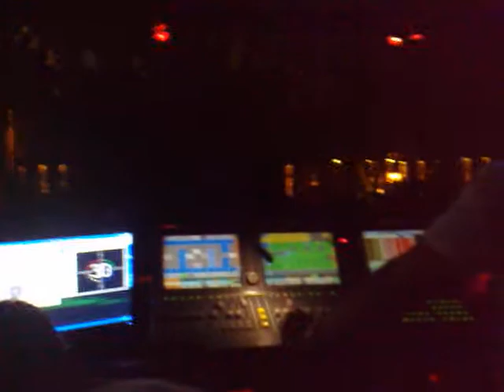Matinee Amnesia Ibiza PasesViP